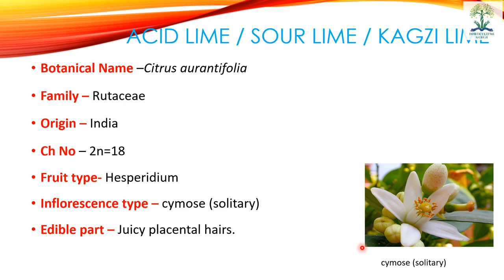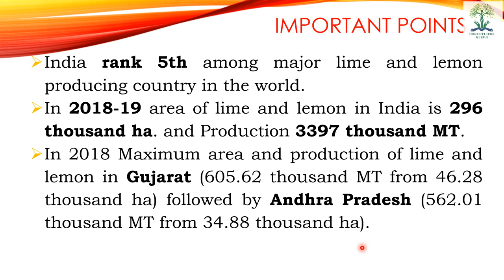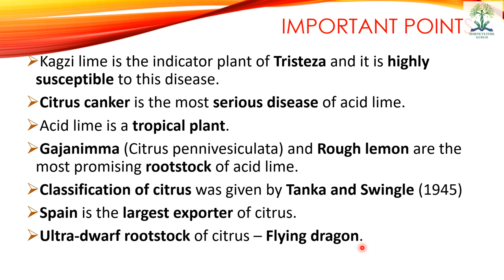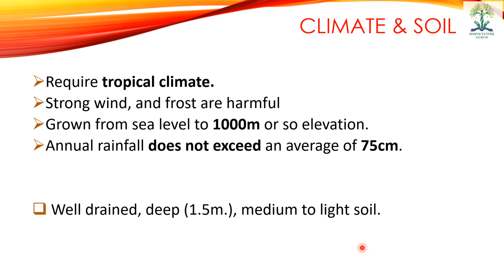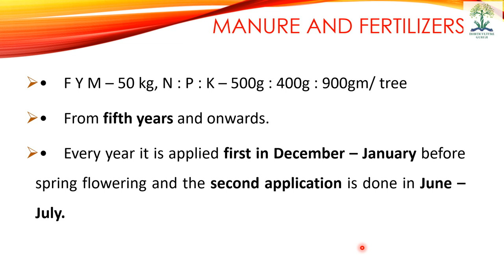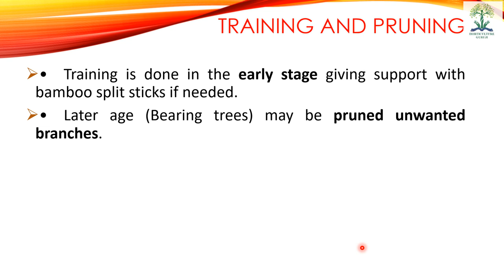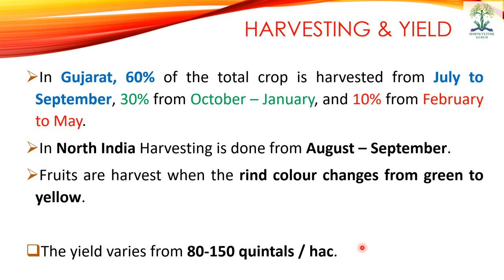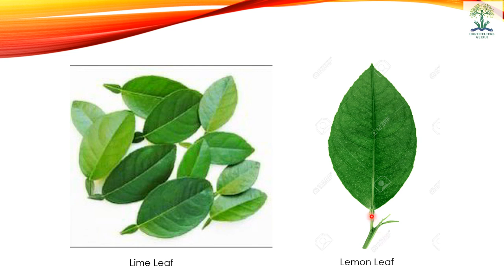HORT221 | Lecture 8 Acid Lime / Kagzi Lime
This lecture helpful for B.Sc. (Hons) Ag students for their semester examination of subject HORT 221 Production Technology for Fruits and Plantation Crops.

1 Bal, J.S. Fruit Growing (2010) Kalyani Publishers

2 Bose, T.K., Mitra, S.K. and Sanyal, D. Tropical and Sub-Tropical-Vol-I (2002) Nayaprakash, Kolkata

3 Chadha, T.R Text Book of Temperate Fruits (2001) ICAR Publication

4 Chattopadhyay T.K. A text book on Pomology-IV Devoted to Temperate fruits (2009) Kalyani Publishers

5 Das B.C and Das S.N . Cultivation of Minor Fruits Kalyani Publishers

6 Kumar, N.J.B. M. Md. Abdul Khaddar, Ranga Swamy, P. and Irrulappan, I. Introduction to spices, Plantation crops and Aromatic plants (1997) Oxford & IBH, New Delhi

7 Radha T and Mathew L. Fruit crops (2007) New India Publishing Agency

8 W S Dhillon Fruit Production in India (2013) Narendra Publishing House

9 Dhillon/Bhatt Jaya Fruit tree Physiology Publishing House

10 Rathore, G.S. Disease management of Fruit crops ATPA